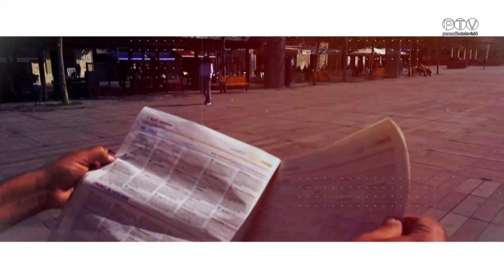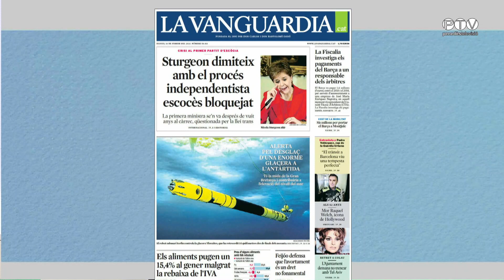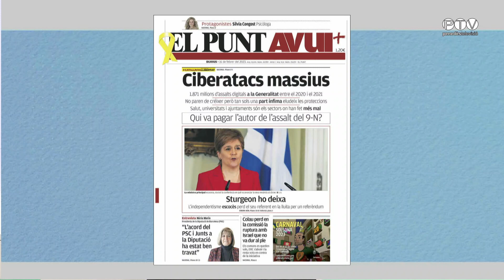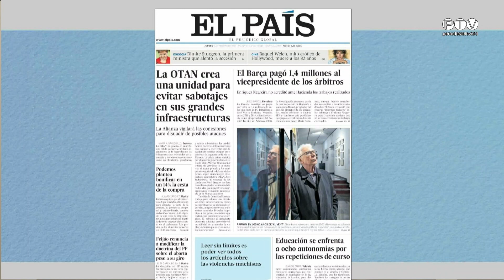La Rambla 16-2-2023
Tertúlia d'actualitat presentada per Sergi Ansón, amb Cati Morell, Jaume Girona i Ramon Nadal.